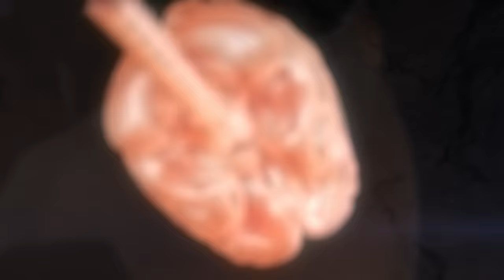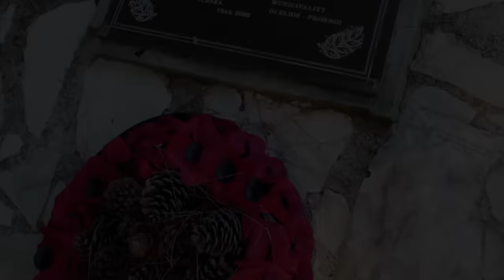The UnXplained: UNBELIEVABLE Submarine Escape Defies All Odds (Special)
This man survived a fatal submarine incident. See more in this scene from Season 1, Episode 2, "Defying Death."

Watch all new episodes of The UnXplained, Fridays at 9/8c, and stay up to date on all of your favorite The HISTORY Channel shows